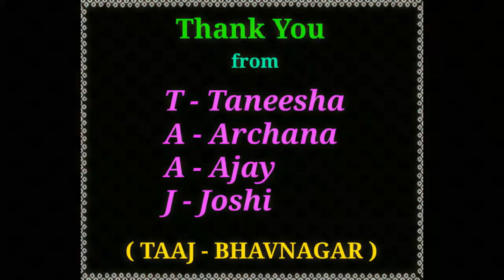Jadugar yuvraj in bhavnagar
Enjoy great magic of jadugar yuvraj chudasama at bhavnagar